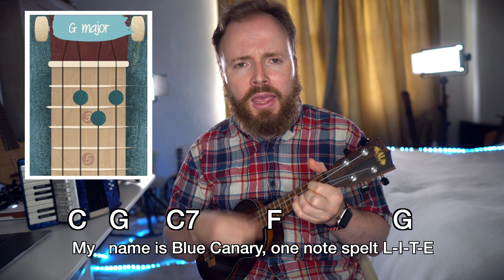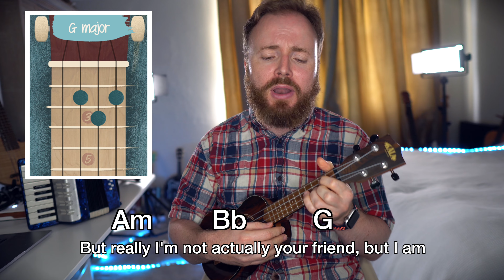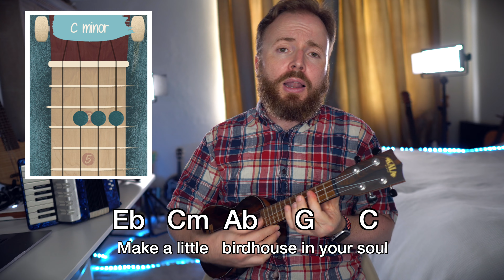Birdhouse In Your Soul - They Might Be Giants (TMBG Ukulele Tutorial & Play-Along)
Quite possibly my favourite song of all-time - here's a ukulele tutorial and play-along for Birdhouse In Your Soul by They Might Be Giants!

ZIRICOTE SOPRANO UKULELE (Save $50)

UKETEACHER KALA STORE (My recommended Kala Ukuleles & Accessories)

KALA DISCOUNT (Click to save $$$ on ANYTHING on Kala Website)

AMAZON STORE (I get a small % from any sale made through this link)